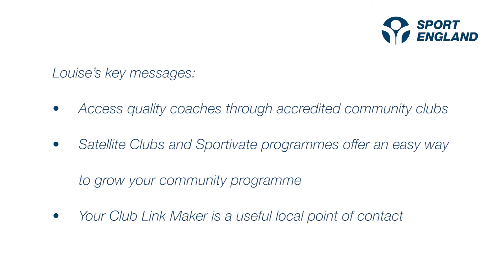Use Our School - Louise Forrest - Development Manager West Yorkshire Sport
Louise explains the role of her county sport partnership in supporting schools to open up their facilities and develop links with clubs.